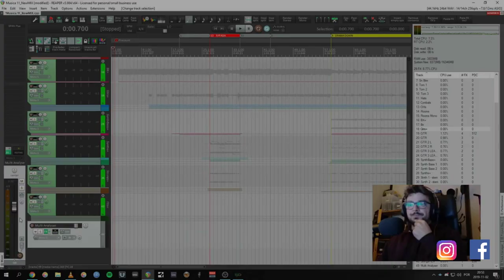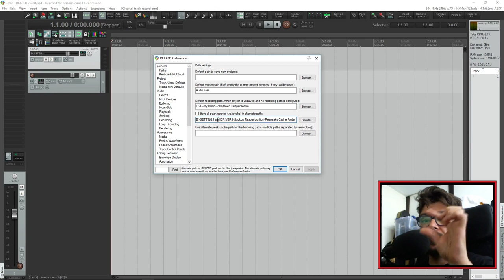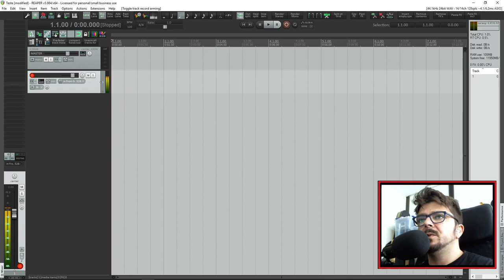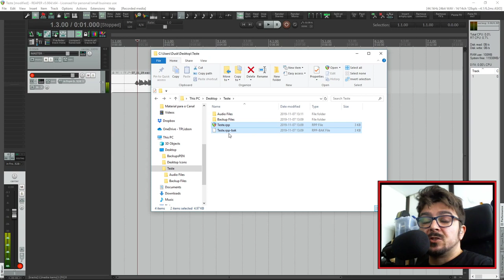dica 2 - Opções de arranque e organização de pastas (REAPER)